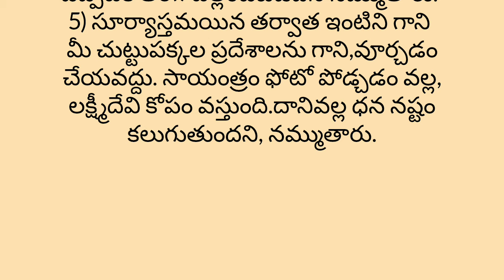ఎట్టి పరిస్థితిలోనూ కూడా సాయంత్రం వేళలో ఈ పనులను చేయకండి.